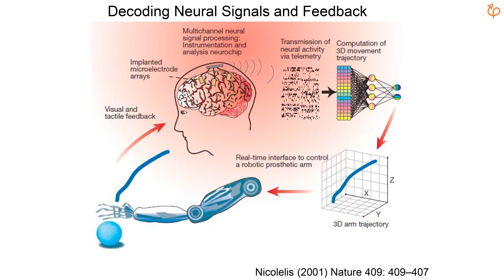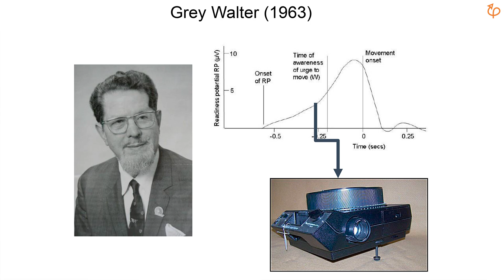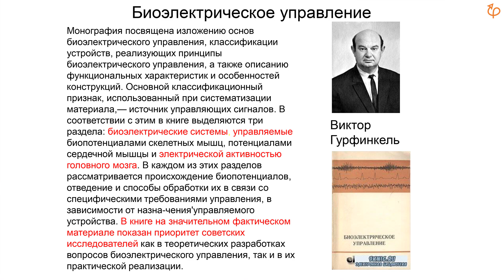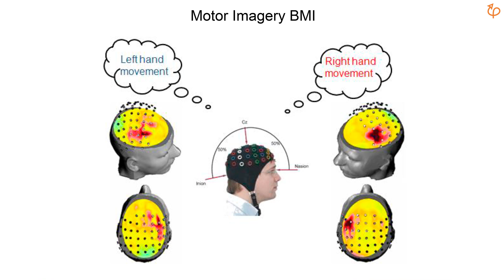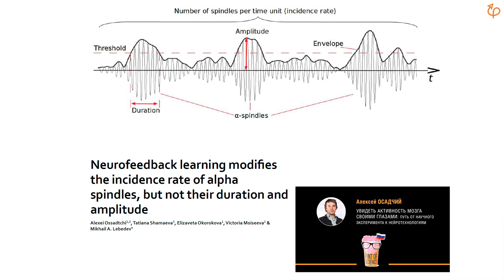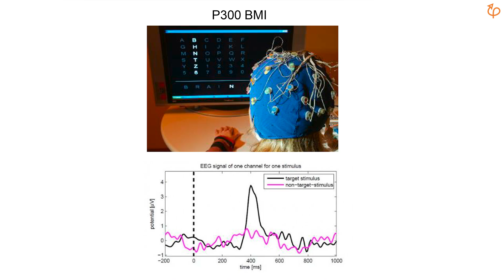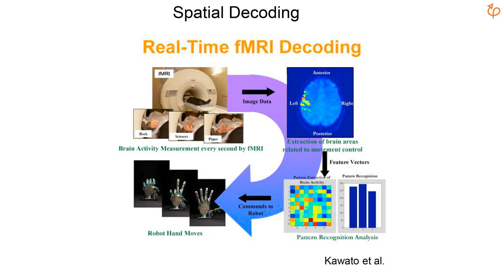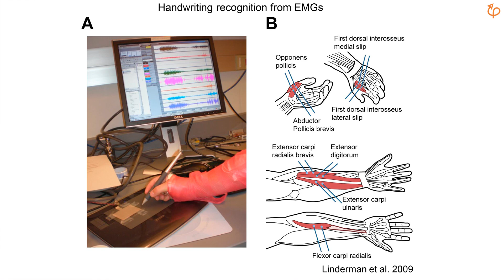Как подключиться к мозгу. Михаил Лебедев. Лекция 3 из 6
"Неинвазивный интерфейс «мозг – компьютер»" - третья лекция цикла. В ней лектор рассказывает о том, что такое нейрокомпьютерные интерфейсы. В лекции подробно описана работа неинвазивных интерфейсов, то есть приборов, которые регистрируют сигналы мозга.

«Научный экспресс» с Михаилом Лебедевым.
Несмотря на то, строение мозга изучают уже не одно столетие, ученые до сих пор не знают до конца как он работает. Однако, этот факт не смущает разработчиков нейроинтерфейсов. Системы, преобразующие сигналы мозга в компьютерные команды, регулярно создаются учеными и инженерами по всему миру. При этом современные нейроинтерфейсы способны отправлять сигналы и в обратную сторону - от компьютера в мозг, более того существуют интерфейсы способные объединять сигналами между собой несколько мозгов. Получается, что фантастические рассказы о телепатии и киборгах не так уж далеки от реальности? Сможем ли мы скооперировать несколько организмов, чтобы их мозги выполняли общую задачу? Как устроен мозг человека? Как работают нейроинтерфейсы и какие задачи ставят перед собой современные нейробиологи? На эти и многие другие вопросы ответит нейрофизиолог, профессор Сколковского института науки и технологий Михаил Лебедев.

Михаил Лебедев
нейрофизиолог и разработчик нейрокомпьютерных интерфейсов, профессор Сколковского института науки и технологий.

«Научный экспресс» - новое направление на нашем канале, это тематический курс мини-лекций на одну большую и интересную тему из разных направлений науки. Все видео «Научного экспресса» вы можете посмотреть, пройдя по ссылке